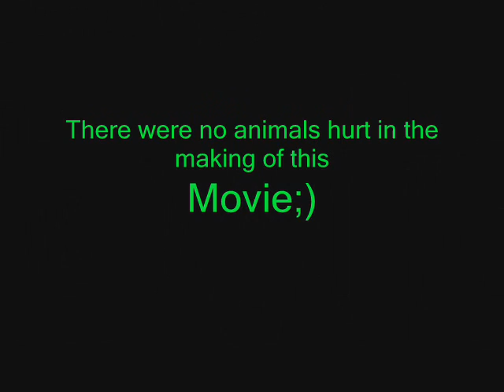(Trigger and I) All summer long- Kid Rock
this is the worlds best dog ever Bestfriends forever! Dedicated to Shawn! comment it! All summer Long-kid rock